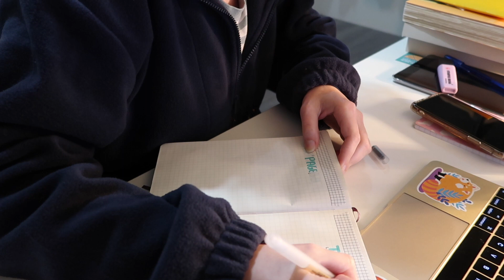last spread in my reading journal (thank you for your 3 years of service)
i'm romie, a small™ jewish french-vietnamese queer coffee addict, welcome on my channel, enjoy yourself and feel free to talk to me in the comments!